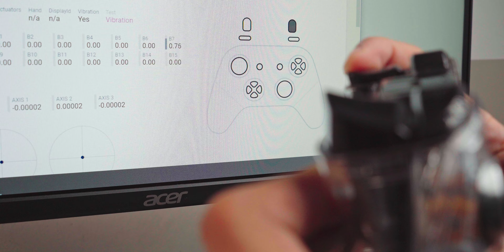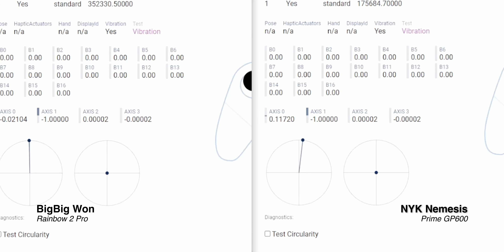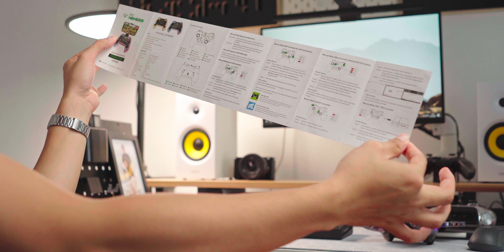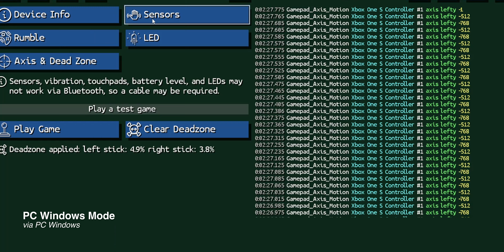Gamepad Terbaik CUMA 300 RIBU Bisa Buat PC, Android, iOS & Nintendo Switch | NYK Nemesis Prime GP600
Purchase links:
Tokopedia: